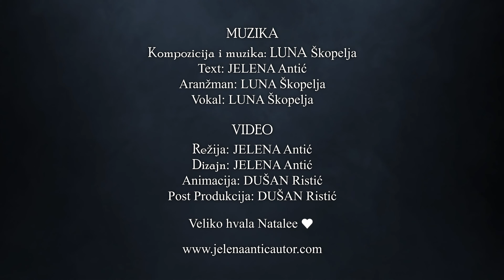Jelena Antić | Ma Awaye (Pesma iz knjige "Crno kao Oniks")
@JelenaAntić Nakon osam godina pisanja, sa ponosom vam predstavljam prvi deo triologije epske fantastike "Crno kao Oniks"! Konačno u prodaji!

Poručite svoj primerak! Posetite sajt i saznajte više
BOOK TRAILER:

Pesma iz knjige "Crrno kao Oniks" napisana je na izmišljenom jeziku za potrebe knjige.

Kompozicija i muzika : Luna Škopelja;
Aranžman : Luna Škopelja;
Vokal : Luna Škopelja;
Tekst : Jelena Antić;
Režija : Jelena Antić
Dizajn : Jelena Antić;
Animacija: Dušan Ristić;
Post produkcija : Dušan Ristić

Veliko hvala Luni, Natalee i Dušanu koji su deo ove pesme.
Drugi deo triologije "Belo kao Selenit", skoro u prodaji

TEXT:
Ni aro lilorum, ni albo pelibus,
Le žu ruž, le mun vuž.
Ni ’ore paoere, dormy estem satori, dormy estem satori

Dormy dormy ma awaye,
dormy, tory rava e’nhe.

En dohe nuimore, e quando imu neg,
tu embras dare, tu embras dare.
I lopi enesi ma awaje, tori rava e’nhe.

Maie re savaie, e’nhe rava tamè,
Se lumo uroty, unakauha, lrehe.

PREVOD:

Na polju ljilijana, na belom platnu,
obraza rumenih, usana veselih,
na korenima prošlosti, spava moje čedo
spava moje čedo.

Spavaj, spavaj moja mila,
spavaj, sanjaj večne snove.

I kad glasnike smrti probudi prvi sneg
da  poljubac ti poklone, da poljubac ti poklone,
ti sklopi okice moja mila, sanjaj večne snove.

Mama će te štititi, snova večne tame,
I svetlost oživeće, dečje, smehe.